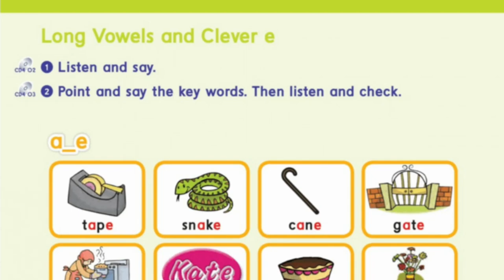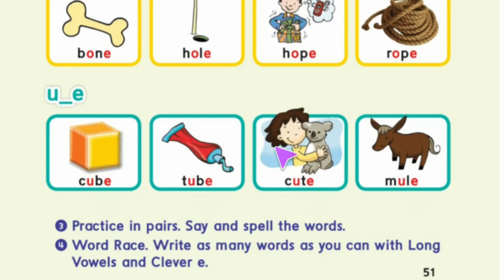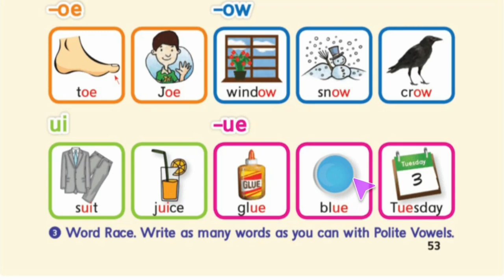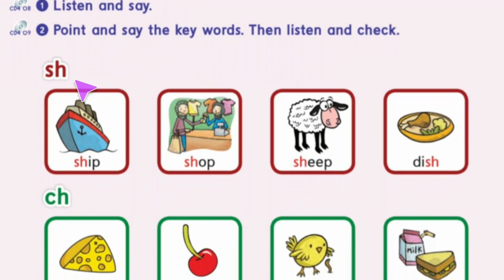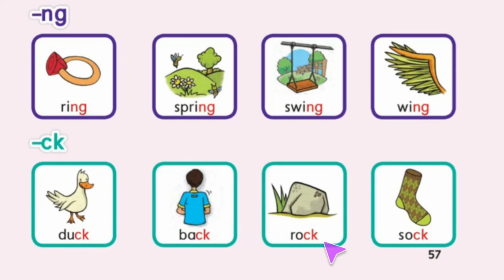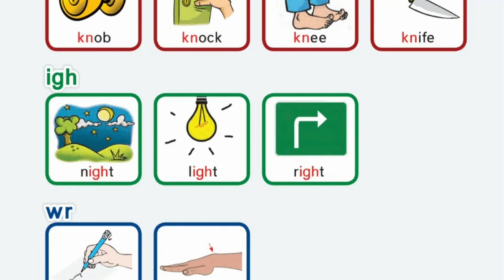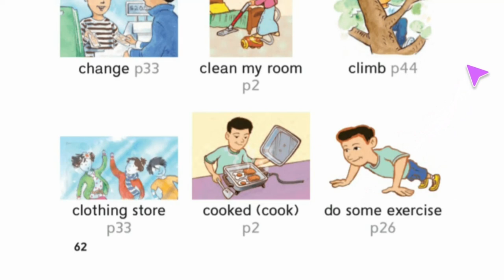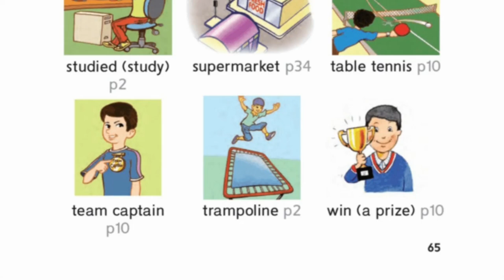انجليزي قراءة الكلمات اخر كتاب الصفوف ٣-٤-٥-٦ الابتدائي الفصل الدراسي الثالث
قراءة الكلمات اخر كتاب الصفوف ٣-٤-٥-٦ بطريقة بسيطة وسهلة ومترجم بالعربي.